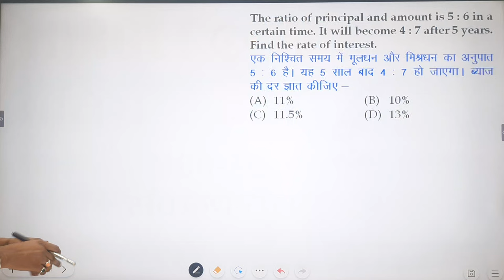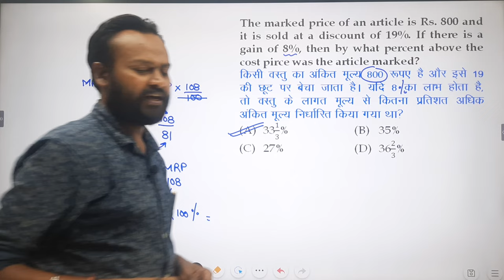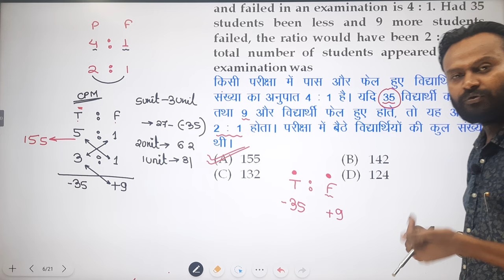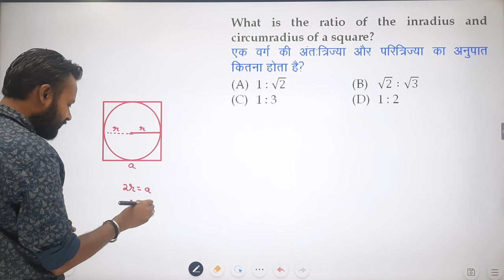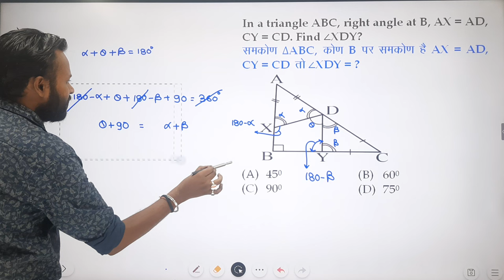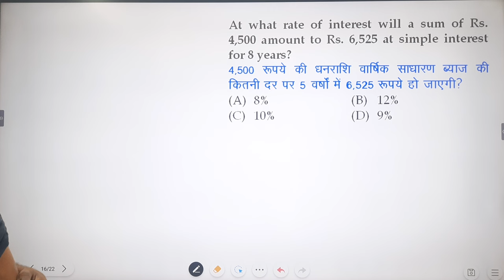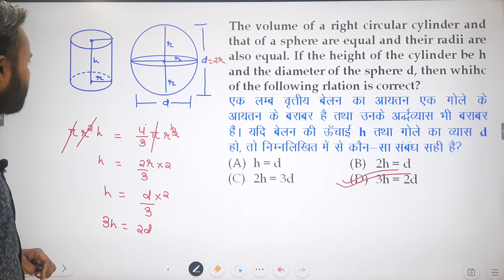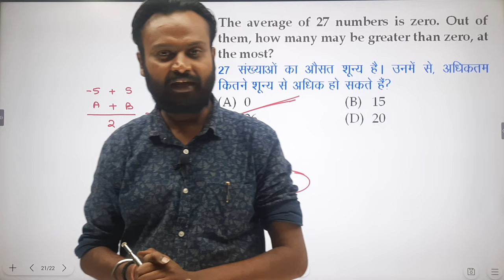HOSTEL WARDEN|MCQ MATHS SOLUTION|MCQ-30|IMP Questions|छात्रावास अधीक्षक|BY-THAKUR SIR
36 Mall Road Mangla Chowk Bilaspur

More Link :-.

cg hostel warden maths syllabus
cg hostel warden maths class 2024
cg hostel warden maths class free
cg hostel warden maths solutions
 cg hostel warden maths questions
 cg hostel warden 2024 maths solution
 cg hostel warden 2016 maths solutions
 cg hostel warden online classes maths
 cg chhatrawas adhikshak maths syllabus
 cg chhatrawas adhikshak maths class 2024
 cg chhatrawas adhikshak class free
 cg chhatrawas adhikshak maths solutions
cg chhatrawas adhikshak maths questions
cg chhatrawas adhikshak 2024 maths solution
 cg chhatrawas adhikshak 2016 maths solutions
 cg chhatrawas adhikshak online classes maths
Maths class Hostel warden maths 2024 chhatrawas adhikshak maths question 2024 cg vyapam maths 2024 shiksha ias institue maths mcq for hostel warden new maths mcq video new mcq 2024  maths mcq new
hostel warden maths mcq
Cg Hostel Warden Maths Question and Solution
maths mcq for hostel warden
Maths class Hostel warden maths
chhatrawas adhikshak maths question
cg vyapam maths
छात्रावास अधीक्षक गणित (हल सहित) प्रश्न पत्र 2014
GVYAPAM Hostel Superintendent Solved Paper 2014
छात्रावास अधीक्षक गणित solved paper 2016
hostel superintendent question maths questions 2016